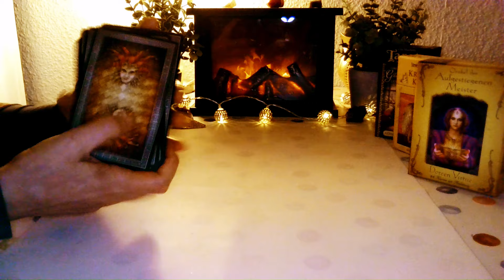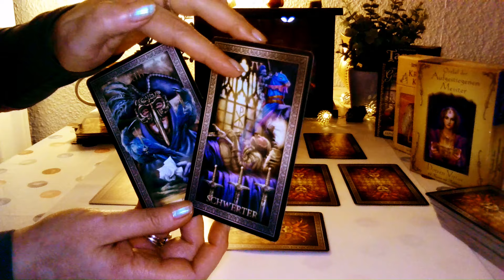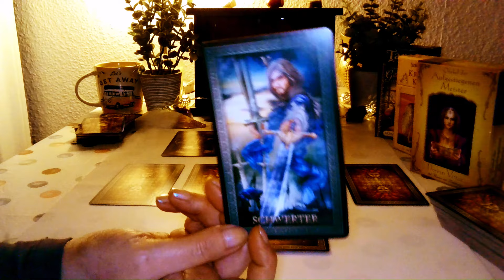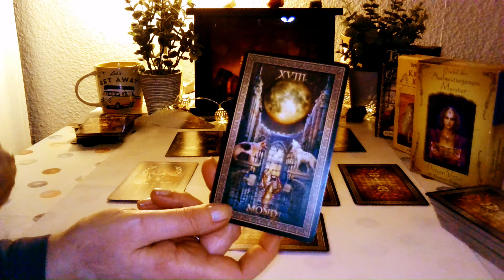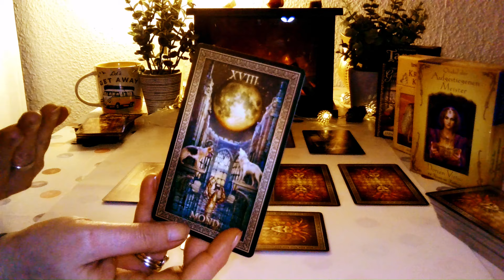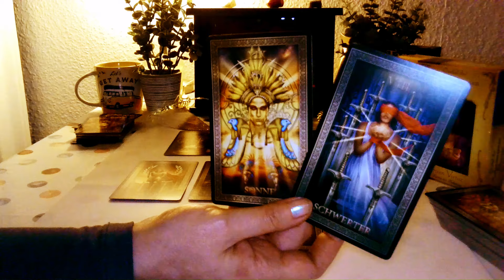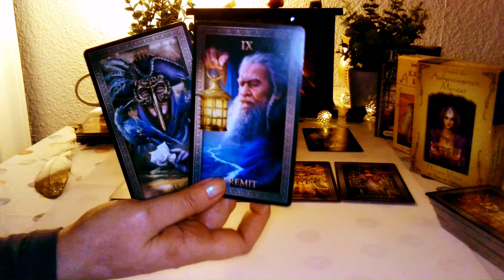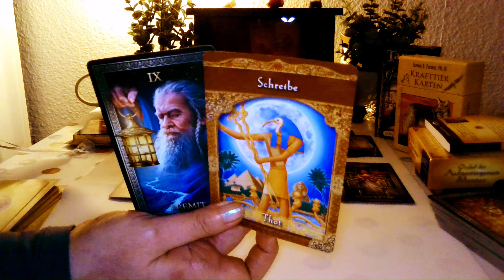🎇♊Zwilling April 2924 - du darfst ein Wunder erwarten🎇♊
Schön, das du da bist! 🤗Ich bin Anais Delmann und begleite diese Legungen.

Seit 40 Jahren berate ich Menschen, die nicht weiter wissen, zu den Themen Liebe und Beruf. Zum Thema "Lenormand-Karten deuten" habe ich auch einige Bücher geschrieben. Hier sind die Links:

📝Lenormandkarten deuten, Beruf und Karriere - Band 2
📝Lenormandkarten deuten, Deutungsübungen - Band 3
📝Lenormandkarten deuten, Körper, Seele + Geist - Band 4
📝Lenormandkarten deuten, Handel + Geld - Band 5
📝Lenormandkarten deuten, Spiritualität - Band 7
📝Lenormandkarten deuten, Börsenexperimente - Band 8

Meine ersten Bücher:

📝Mondflüstern - Intuitive Botschaften verstehen
📝Mantras chanten - glücklich sein

Diese Readings sind als Video oder Telefonat buchbar.

🃏Decks, mit denen ich oft arbeite:

✨Tarot Universal von Salvador Dali, Königsfurt Urania Verlag
✨Kipper-Wahrsagerkarten, F.X. SAchmid, Skatstadt Altenburg
✨Krafttier Orakel,  St.D. +Farmer, Koha Verlag

📌Dringender Hinweis!